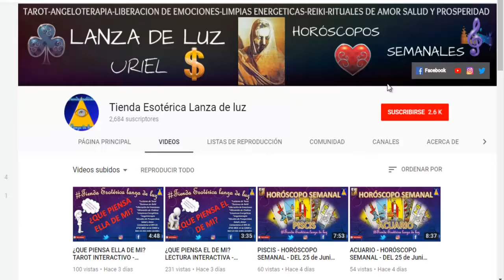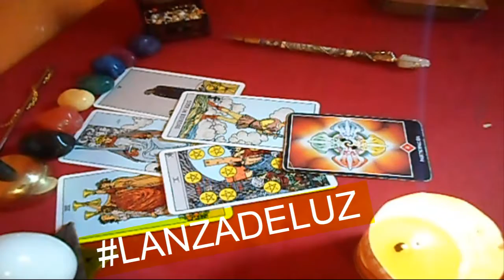ESCORPIÓN - HORÓSCOPO SEMANAL - DEL 2 AL 8 DE JULIO - URIEL- LANZA DE LUZ